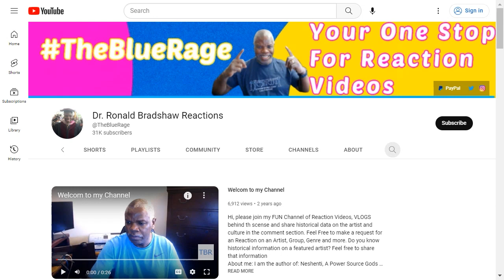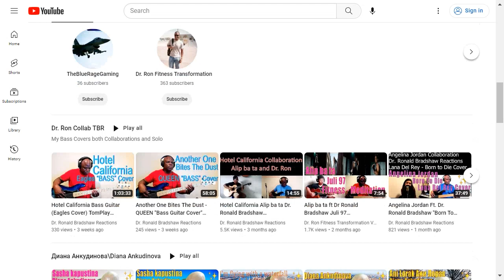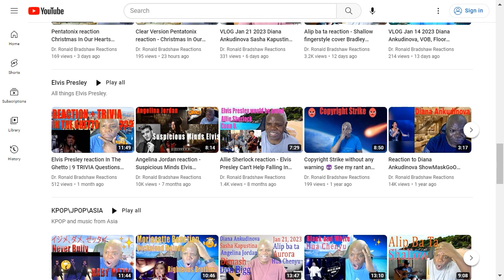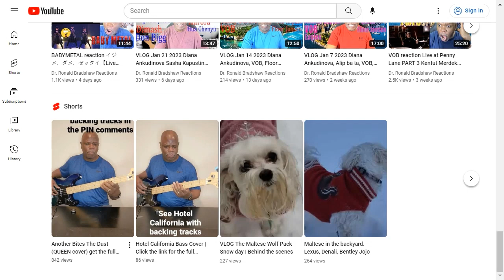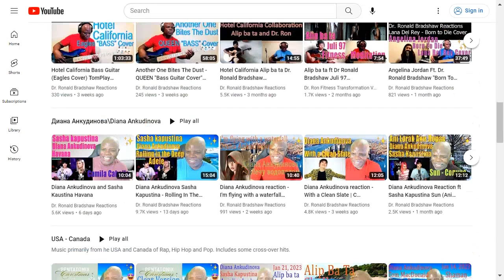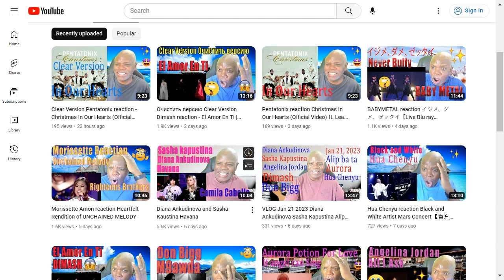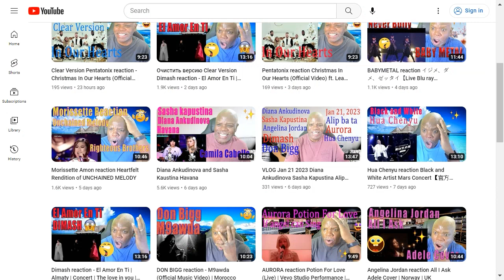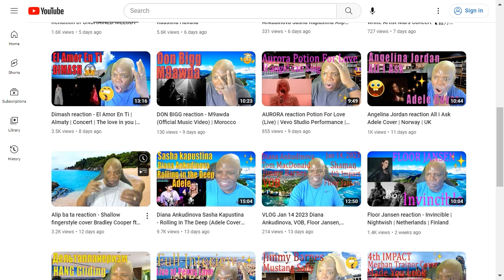Vlog Jan 28 2023 Diana Ankudinova, Sasha Kapusitina, Dimash, Morissette Aman, Baby Metal, Pentatonix